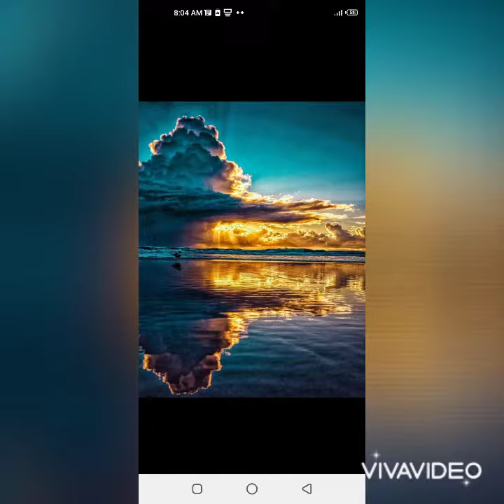Most Beautyful Environments Of Wallpaper